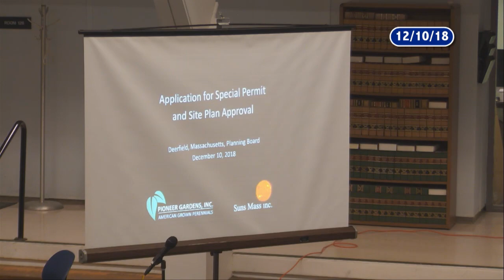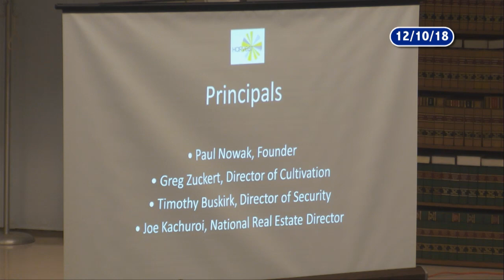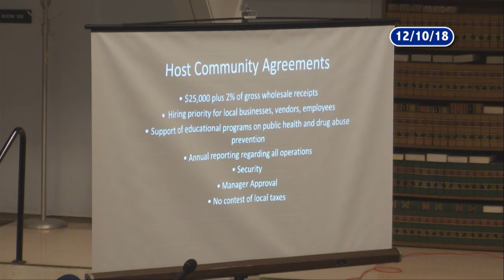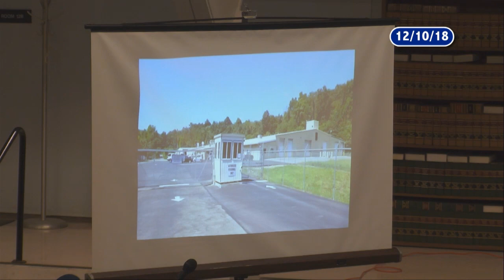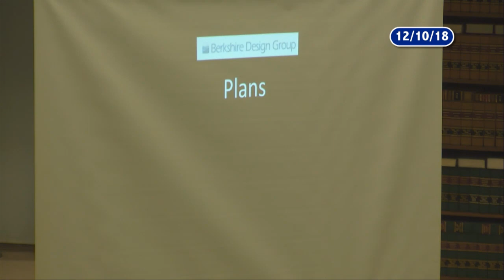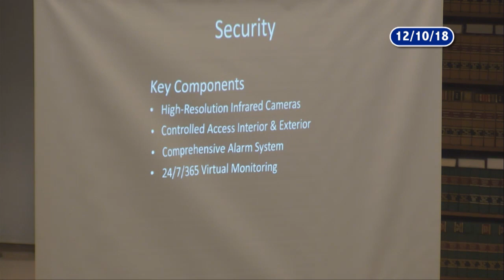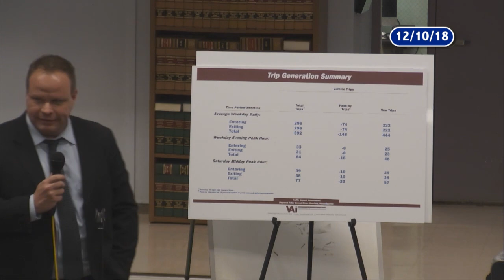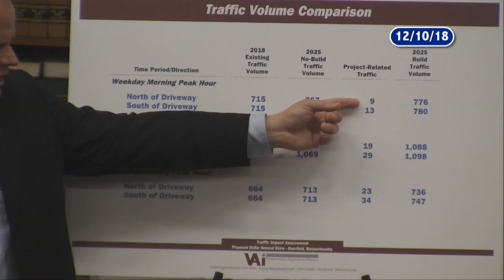Deerfield Planning Board - December 10, 2018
The regular meeting of the Deerfield Planning Board. Recorded December 10, 2018 at the Deerfield town offices